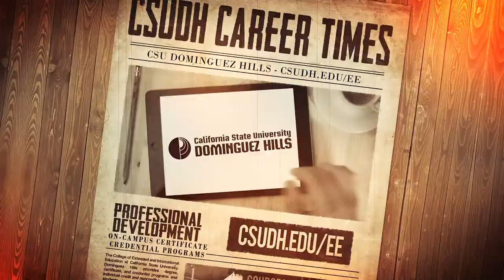CSU Dominguez Hills Extended Education Commercial 2017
Cal State Dominguez Hills Extended Education offers online and on-campus degrees, certificates, credentials and individual courses designed to help you move up in your career. Program areas include business, communications, education, healthcare, OSHA, quality assurance and much more. To enroll, call 877-GO-HILLS.